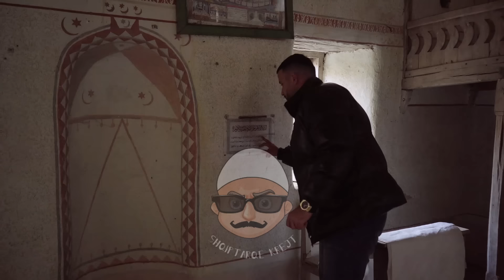Arlindi viziton Xhaminë ma të vjetër në Kosovë | Histori të Jetes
Arlindi viziton Xhaminë ma të vjetër në Kosovë - Xhamia po Rregullohet prej Shtetit | Histori të Jetes